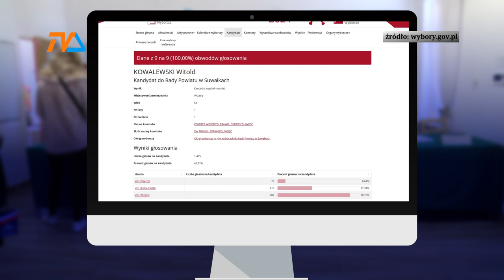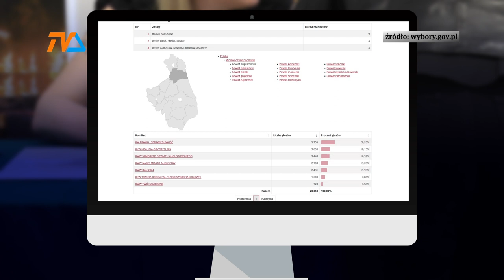Powiaty ziemskie wybrały radnych. |TV SUWAŁKI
W powiecie suwalskim – ziemskim tryumfuje Prawo i Sprawiedliwość. Tutaj właściwie liczyły się tylko dwie formacje: PiS i Trzecia Droga. Wygrał PiS uzyskując 9 z 15 mandatów, a liderem formacji okazał się Witold Kowalewski, który całą minioną kadencję sprawował funkcję starosty. Uzyskał aż 1465 głosów, znacząco wyprzedzając nawet partyjnych kolegów. Liderem wśród kandydatów Trzeciej Drogi okazał się Tadeusz Chołko, który uzyskał 710 głosów.